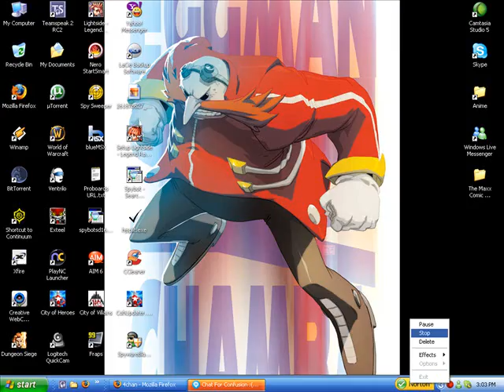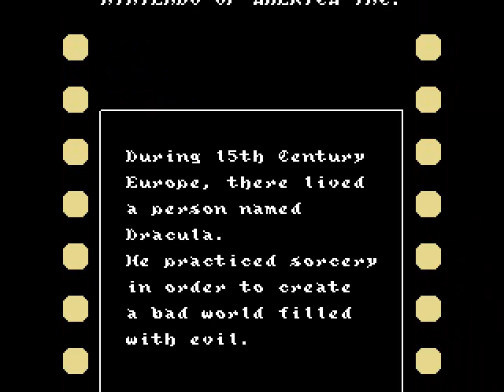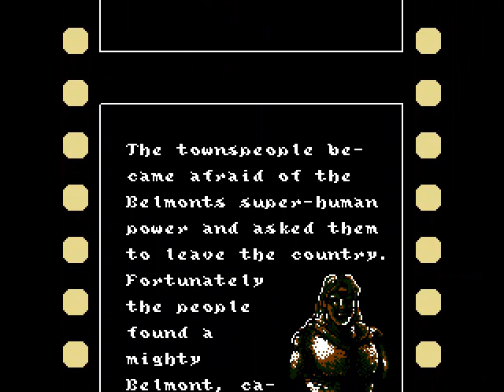Let's Play Castlevania III with Trevor Steenstein 01 - Start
My room mate is doing an LP series of his own. All mistakes and editing failures are his fault.

*cough*